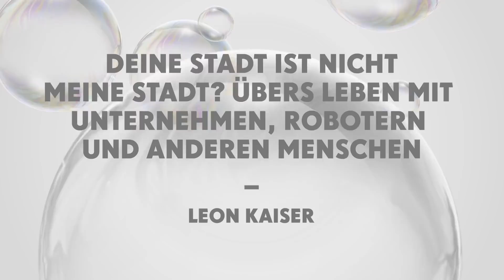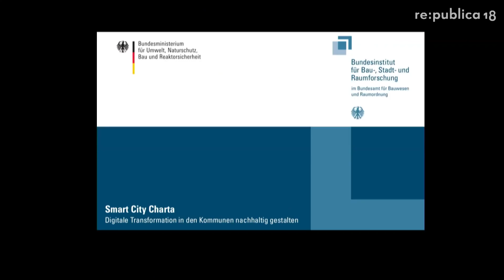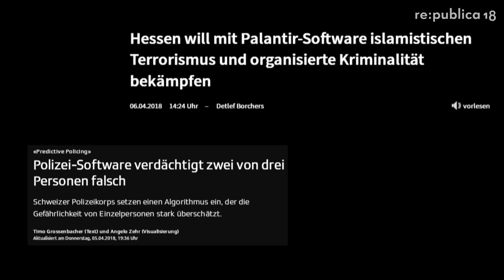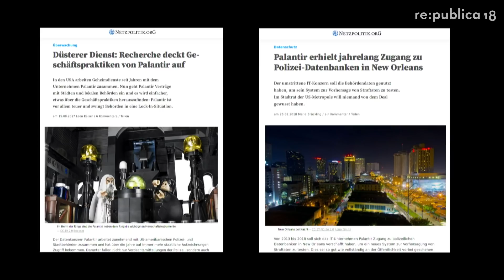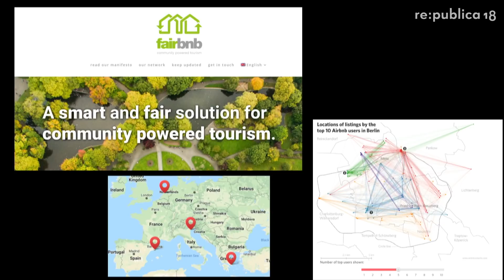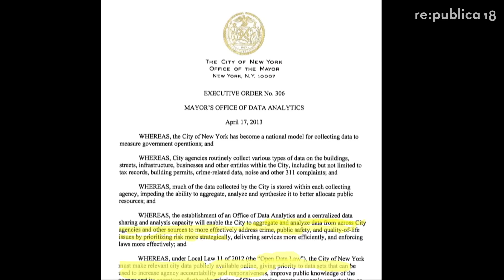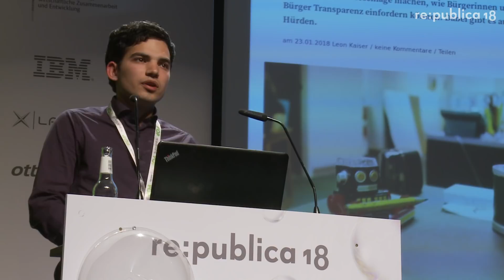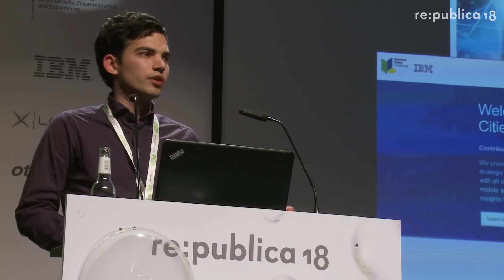re:publica 2018 – Leon Kaiser: Deine Stadt ist nicht meine Stadt?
Full Title: Deine Stadt ist nicht meine Stadt? Übers Leben mit Unternehmen, Robotern und anderen Menschen

Wir gehen heute über die Straße und werden tendenziell nicht überfahren. Denn wir haben Zebrastreifen, Straßenmarkierungen, Ampeln und Tempolimits.   In den Anfängen durfte jeder so Auto fahren, wie er wollte. Auch auf Kosten anderer. Smart-City-Projekte betreffen uns ähnlich tief in unserem Alltag. Wenn neue Technologien in der Stadt Platz beanspruchen, dann müssen wir Wege finden, sie an den neuen Kontext anzupassen. Und damit Menschen vor ihren Gefahren schützen sowie ihre Vorteile möglichst vielen zugänglich machen.

Leon Kaiser